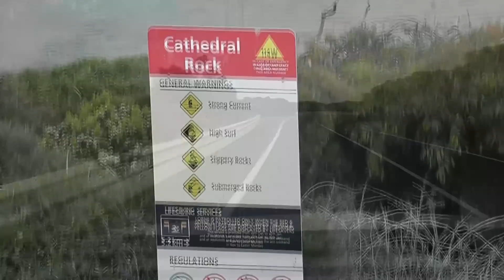BELLS BEACH, WINKI +CATHEDRAL ROCK "ROAD TRIP" 15-SEPT 2011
Some footage of a road trip along the Great Ocean Road